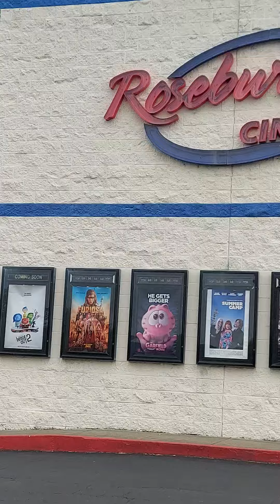What Movie should I watch!! 7.75 Matinee good deal!!